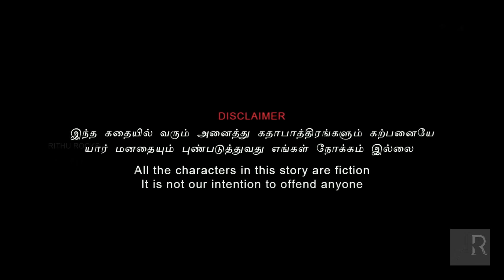Breaking News | Reporter's Galatta | Tamil Comedy Video | Rithvik | Rithu Rocks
Cast - Rithvik
Costume & Makeup - Ashadas
Camera & Editing - Joe
Script & Direction - RithuRocks Team